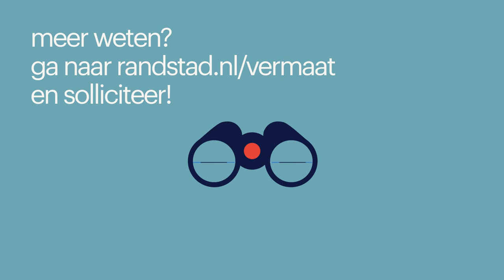werken bij vermaat als horecamedewerker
Onderwerpen in deze video:
0:16 - dagelijkse taken
0:43 - wat maakt het werken bij Vermaat leuk
0:52 - belangrijke eigenschappen voor de functie
1:16 - ontwikkeling en doorgroeimogelijkheden
1:56 - solliciteer nu!

Linda en Laura leggen uit hoe zij hun baan bij Vermaat als horecamedewerker ervaren en nemen je mee door het proces. Zo kun je alvast de sfeer proeven en meteen zien of dit bedrijf bij je past. Heeft u nog een vraag? De contactpersoon onder de vacature helpt je verder. Je solliciteert niet zomaar, wij staan voor je klaar!